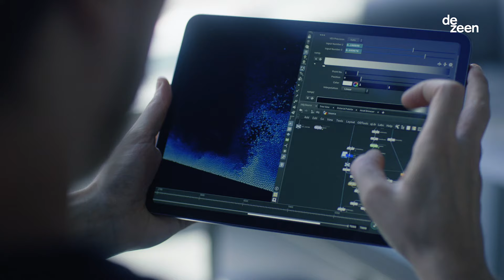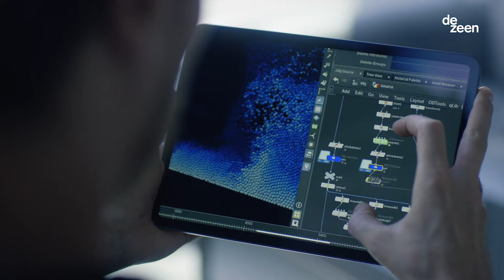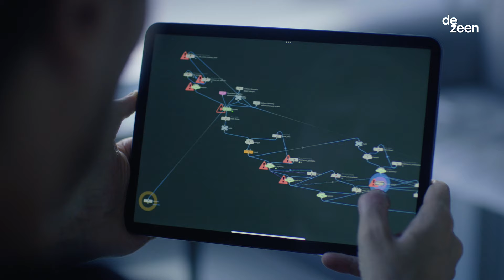Maxim Zhestkov's Waves installation at W1 Curates | Dezeen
Digital artist @Maxim Zhestkov discusses his Waves immersive digital art installation, which is animated in response to a series of algorithms informed by the laws of physics, in this exclusive video produced by Dezeen in collaboration with W1 Curates.

Zhestkov's first solo exhibition at the W1 Curates gallery in London features a computer simulation made up of millions of spherical particles that move and collide with each other, creating digital "motion sculptures".

The artwork is displayed on screens that wrap around the walls of the gallery and is reflected by mirrored columns and glossy black floors, furthering the immersive effect of the artwork. It is also displayed on the building's facade, which is clad in three floors of screens.